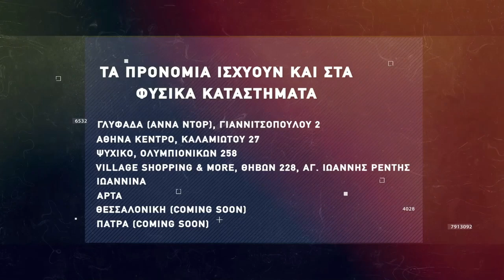Basketaki The League - Lobsters BC Vs Draft Fathers (12/12/2021)